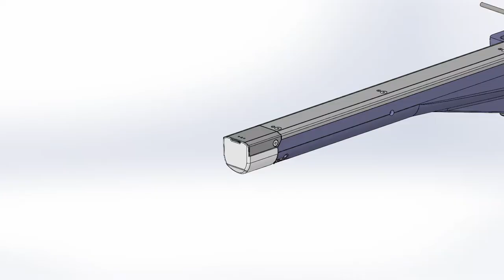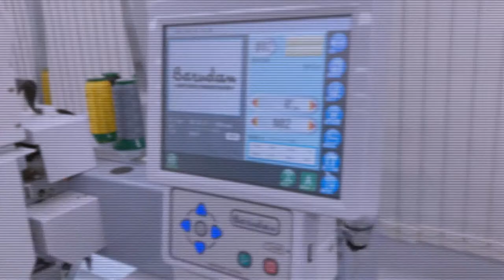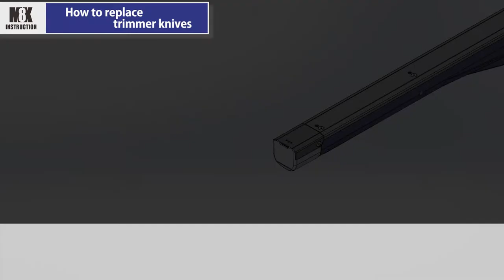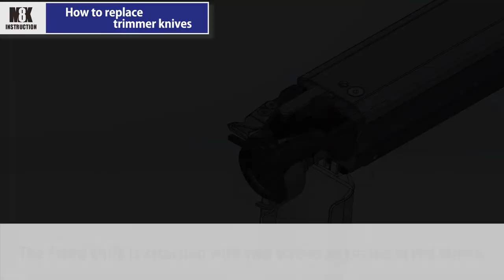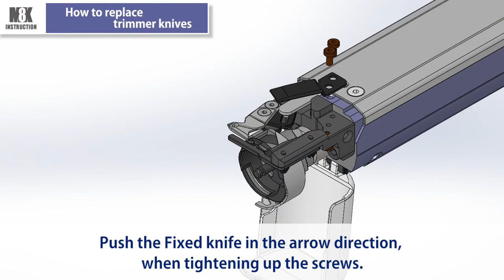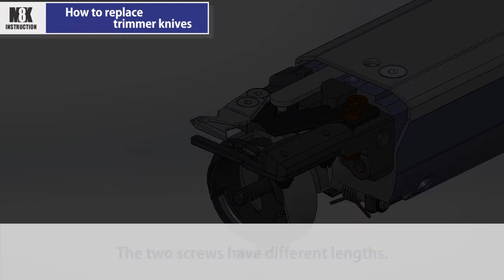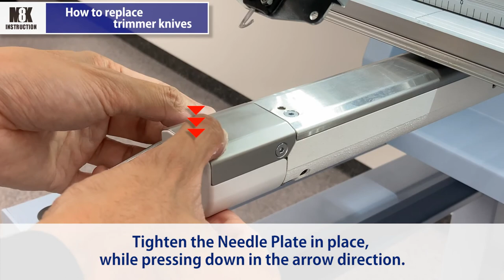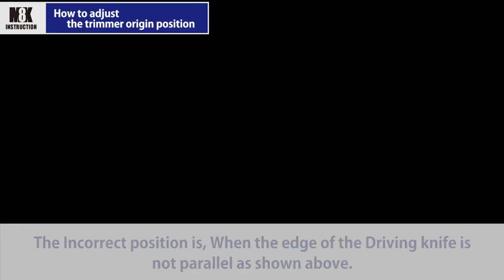Maintenance on New Trimmer MK8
This is a demonstration to show how to make a maintenance on Barudan new trimmer MK8.